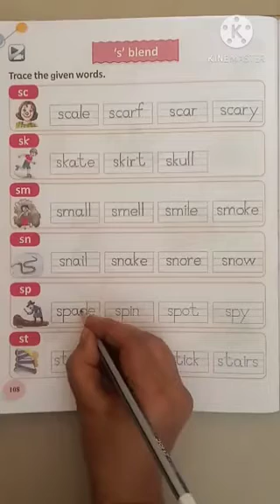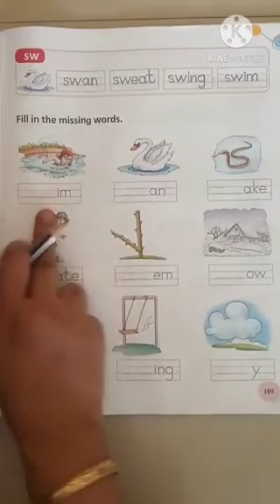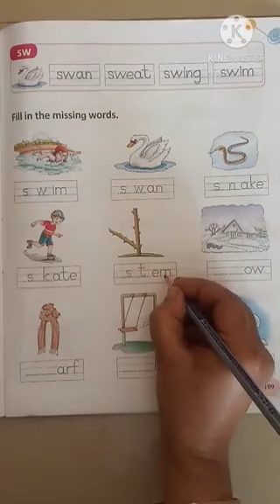Sr.kg/English phonics/ ' s ' blend words